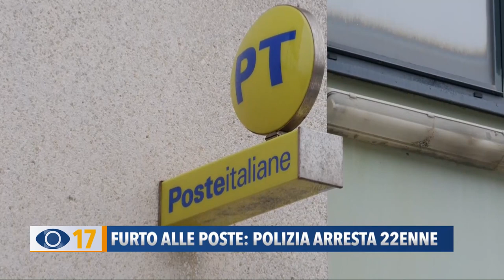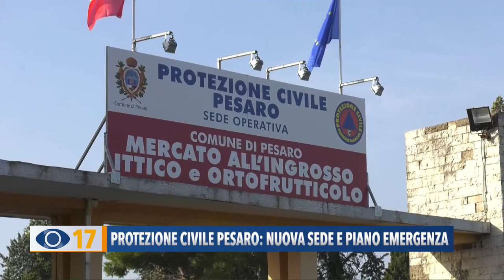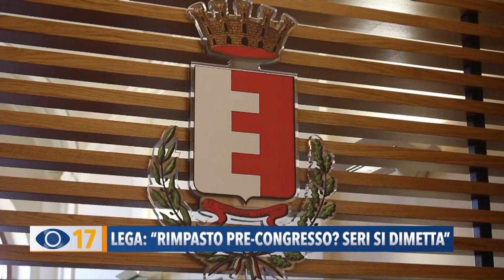Occhio alla Notizia 22 novembre 2021